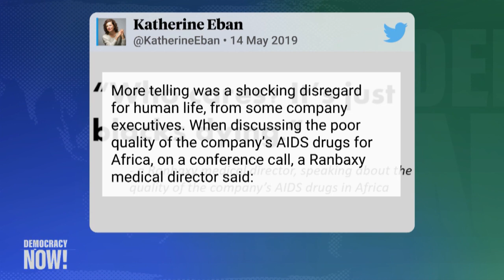Poor regulation makes drugs in developing countries "worse quality" than drugs in U.S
Though generic prescription drugs abroad are far less expensive than drugs in the U.S., new reporting reveals that the quality of those cheap drugs is appreciably worse. Katherine Eban, author of the new book "Bottle of Lies: The Inside Story of the Generic Drug Boom," explains the discrepancy in drug quality between U.S. and developing markets: "These companies have what is called dual track or multi-tiered production, which is they make their better drugs for more regulated markets, like the U.S. and the E.U., and they will make worse quality drugs for developing markets, or markets that they call 'R.O.W,' which is 'rest of world.'"